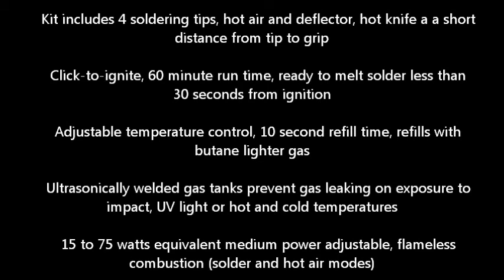Portasol 011289250 Pro Piezo 75 Watt Heat Tool Kit Review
A short video about the Portasol 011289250 Pro Piezo 75 Watt Heat Tool Kit, giving information on the key features. For a full Portasol 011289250 Pro Piezo 75 Watt Heat Tool Kit review